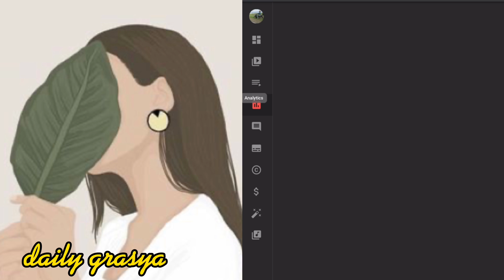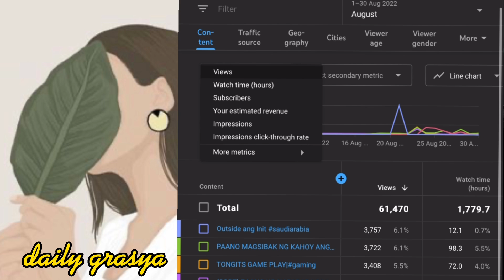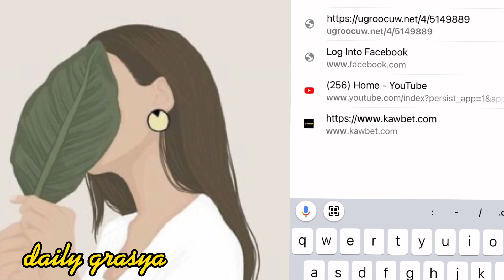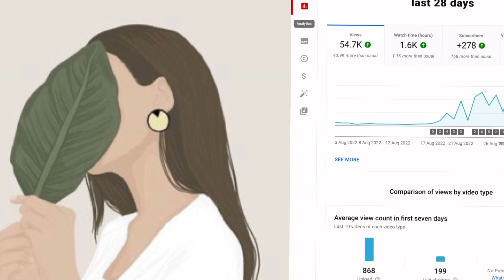HOW TO CHECK YOUTUBE ANALYTIC VIEWS GEOGRAPHY LOCATION